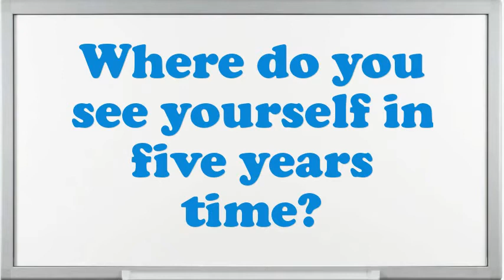Training Officer interview questions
Interview Questions for Training Officer.What strategic plan did you have as an Training Officer?What would be your leading endowment as an Training Officer job?What are the potentials of an elegant Training Officer?In your Training Officer Chef job did you feel you improved agreeably?Example when you went above and beyond the call of duty.